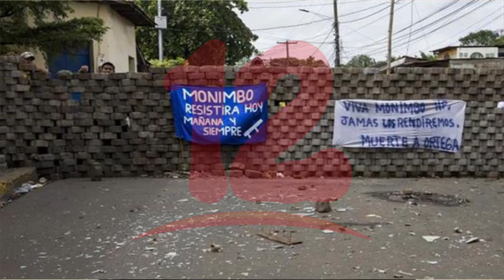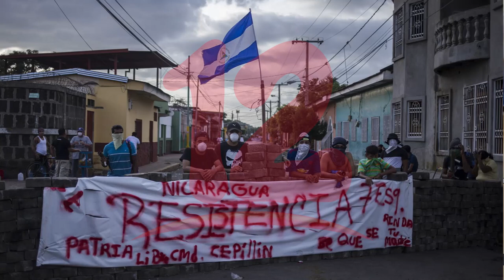Desde el 2018 el pueblo de Nicaragua tiene nuevas fechas históricas para conmemorar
El pueblo de Nicaragua no participa del repliegue a Masaya desde los actos represivos del estado en 2018.